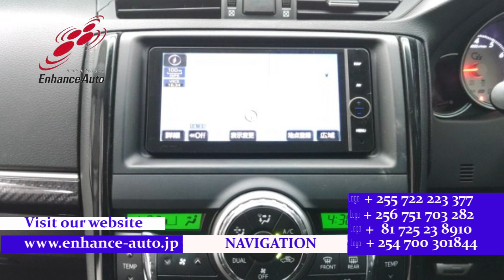2012/10 TOYOTA MARK X 250G S PACKAGE G's 279013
2012/10 TOYOTA MARK X 250G S PACKAGE G's Petrol 2500cc 113400km SEDAN / ALLOYS / REAR SPOILER / LEATHER SEAT / FOG LIGHT /TUTRNING SIGNAL MIRROR / NAVI / BACK CAMERA / SMART KEY / PUSH START / STEERING SWITCH / CRUISE CONTROL /